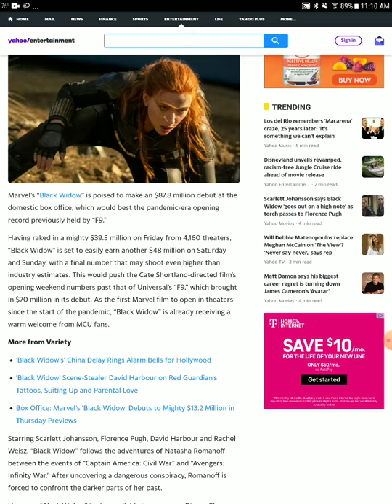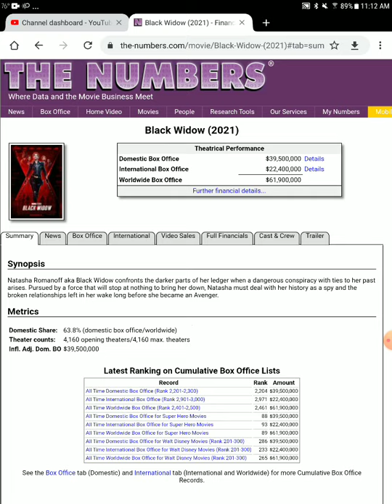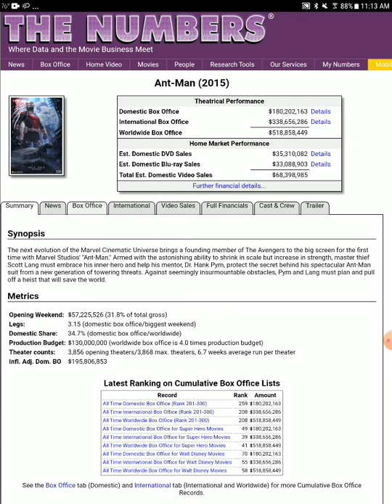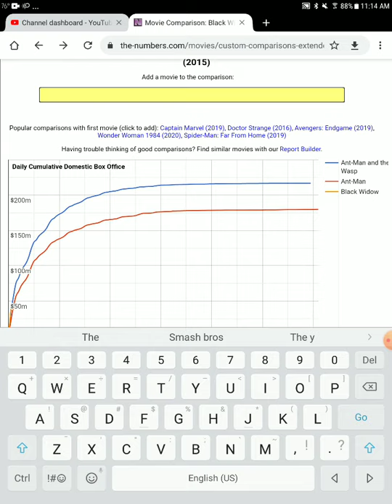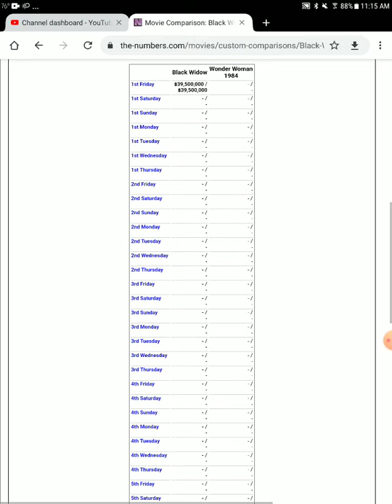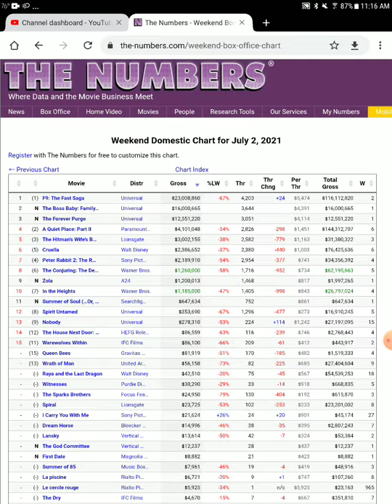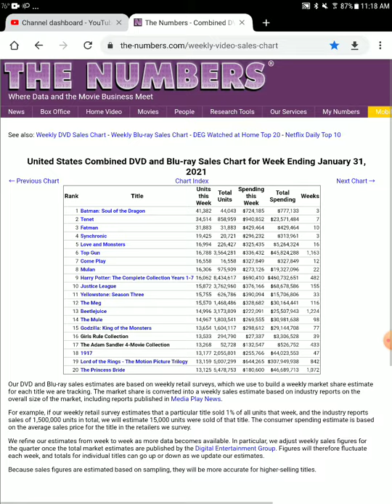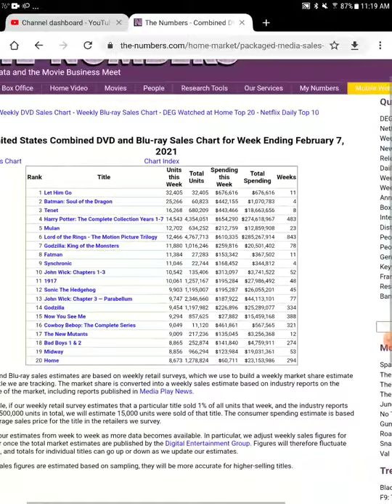black widow outperforming expectations and f9 at the box office